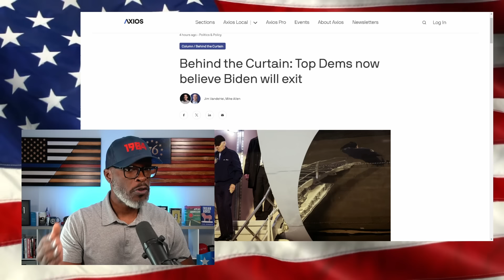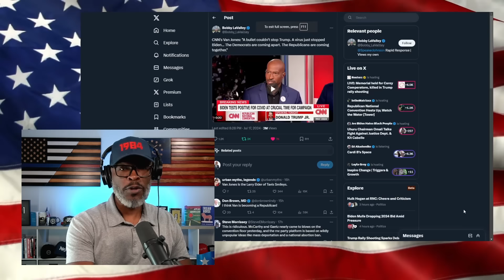MSNBC Chuck Todd DESTROYS Joe Biden, Says He Will DROP OUT!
MSNBC's Chuck Todd says he does not think that Joe Biden will continue with his Presidential campaign. He made this statement during a live coverage of the Republican National Convention (RNC). The pundit panel he was sitting with at the time didn't have much of a reaction. Other media types, including Van Jones, have said similar... (CONTINUE READING / SOURCES